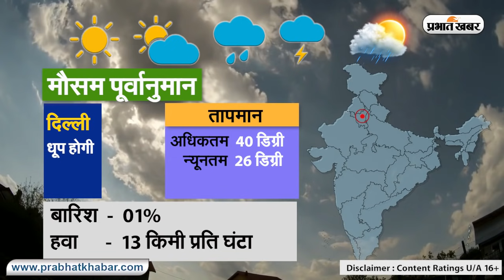Weather Today 26 May 2021 : मौसम के उतार-चढ़ाव से लोग परेशान, देखें अन्य राज्यों का हाल